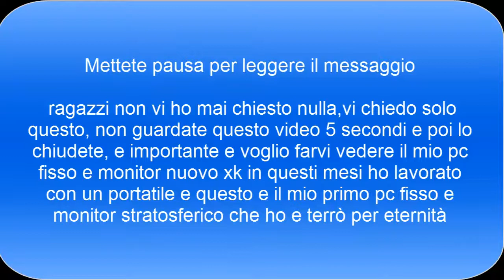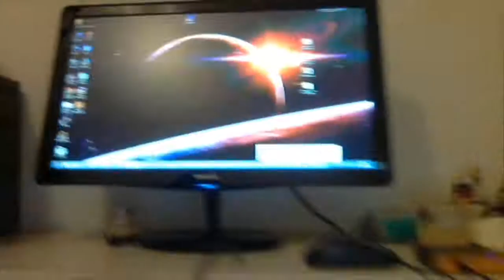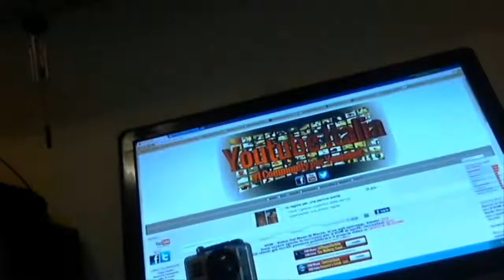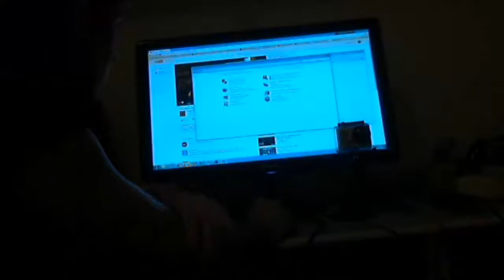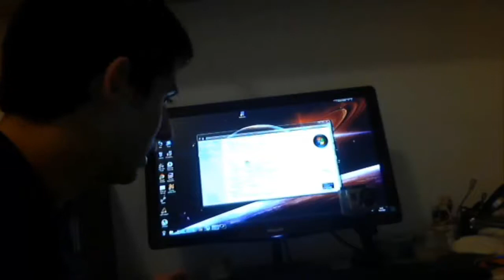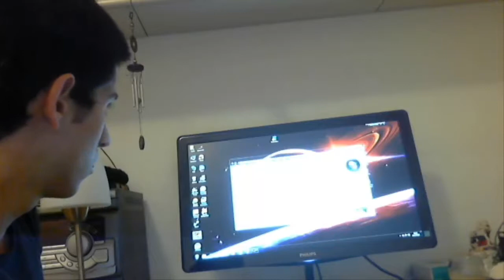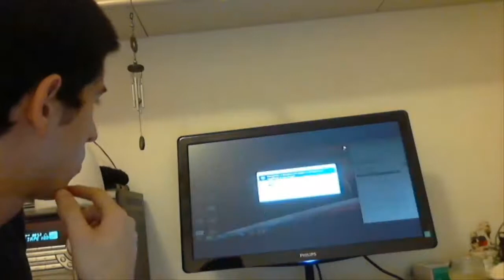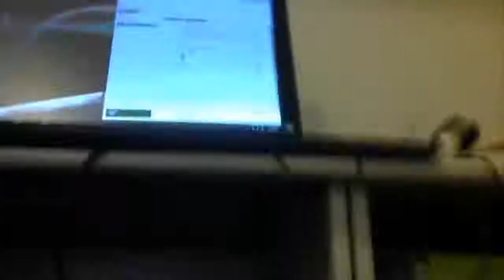Unboxing Pc Fisso, Beyondcommunity e il pc del futuro xD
Descrizione Del Pc
- 8 Processori Intel Core I7 3.40 GHZ
- Case Elite 430 con Alimentatore 650W
- Scheda Madre Asrock 990FX Extreme3
- Memoria RAM 8GB DDR3 1600 CL.9
- Hard Disk 1TB (1000Gb) Serial Ata
- Masterizzatore DVD-RW +/- 22x Dual Layer
- Scheda Grafica ATI Radeon HD7770 1Gb Gddr5
- Scheda audio 7.1 CH HD Audio with Content Protection (Realtek ALC892 Audio Codec)
- Scheda di rete Realtek® PCIE x1 Gigabit LAN 10/100/1000 Mb/s
- 8 Porte USB 2.0 (6 Posteriori + 2 Frontali), ingressi e uscite Audio frontali e posteriori
- 2 Porte USB 3.0 (Posteriori)
- Windows 7 Sistema Operativo 64 Bit